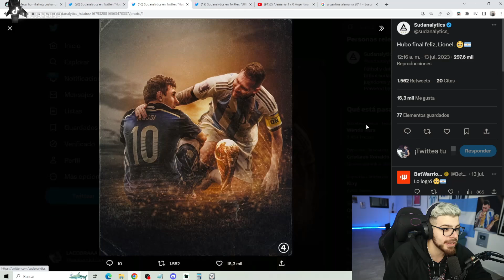ARGENTINO REACCIONA A LA FINAL DEL MUNDIAL 2014 VS ALEMANIA. ¿NOS ROBARON LA COPA? ¿SIGUE DOLIENDO?